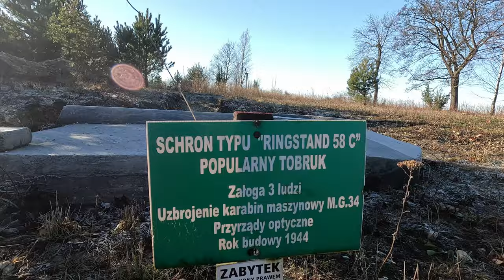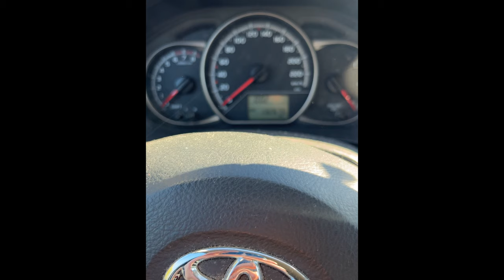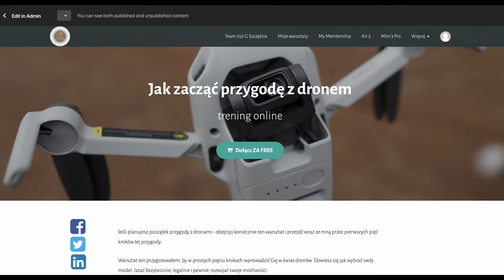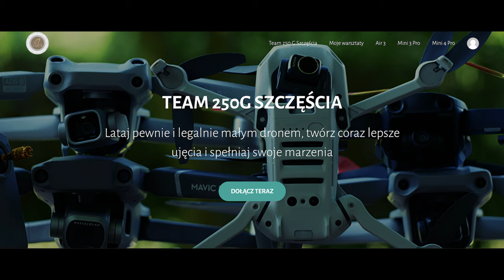Mini 4 Pro + Pocket 3 + Hero12 - czy to idealny mały zestaw do vlogów? Sprawdźmy to!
Przewodniki online:
🚁Mini 4 Pro - przewodnik dla początkujących
🚁Mini 3 Pro - przewodnik dla początkujących
🚁DJI Air 3 - uzyskaj z niego jak najwięcej